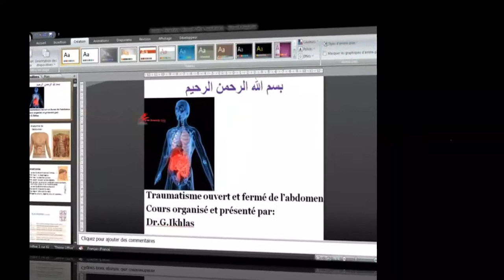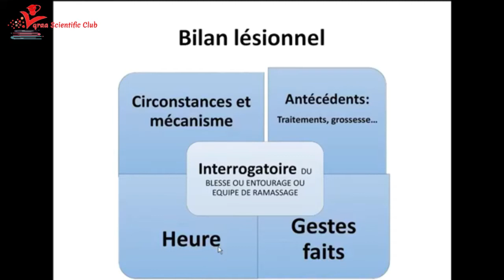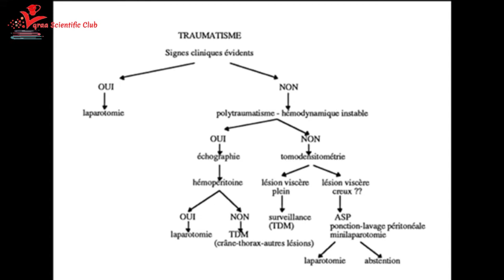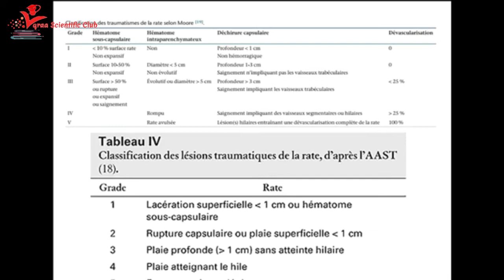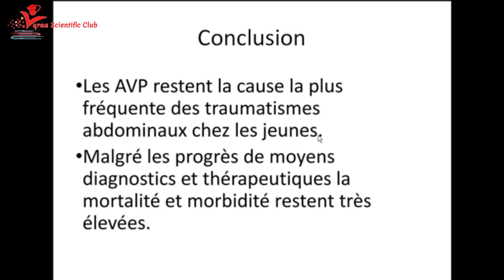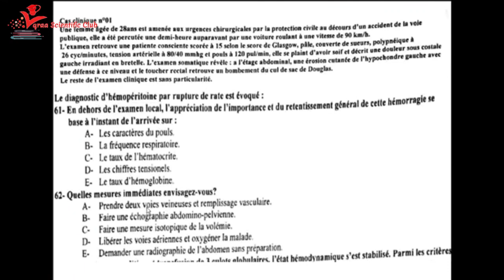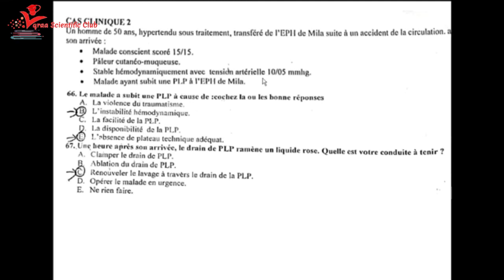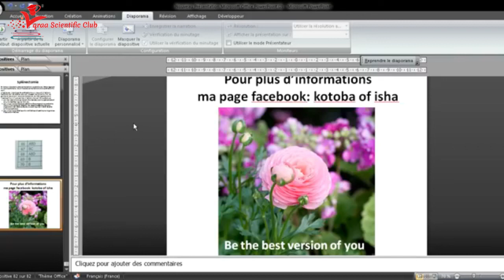GASTROLOGIE "TRAUMATISMES ABDOMINAUX" REVISION+CAS CLINIQUES || ❤💚 Dr.IKHLAS GHERIANE 💚❤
GASTRO-HEPATO-ENTEROLOGIE "TRAUMATISMES ABDOMINAUX"
 REVISION+CAS CLINIQUES
 ❤💚 Dr.IKHLAS GHERIANE 💚❤